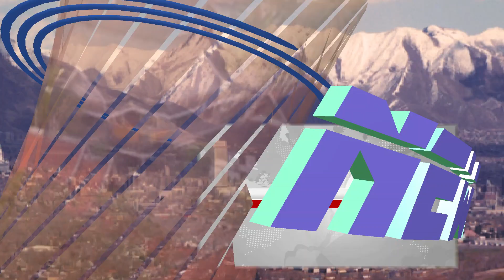ທະນາຄານໂລກອອກທຶນ 5 ລ້ານໂດລາສະຫະລັດໃຫ້ສປປລາວເພື່ອໃຊ້ໃນໂຄງການປ່າໄມ້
ທີ່ນີ້ LT News Laos